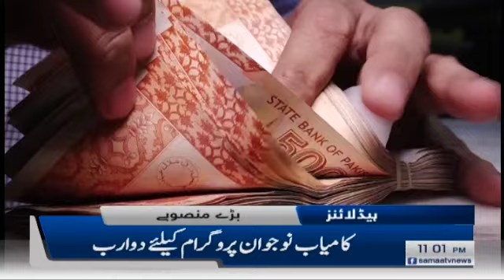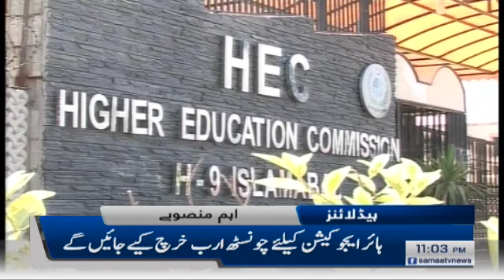Samaa Headlines -11pm | Salaries and pensions see no change in new budget | SAMAA TV